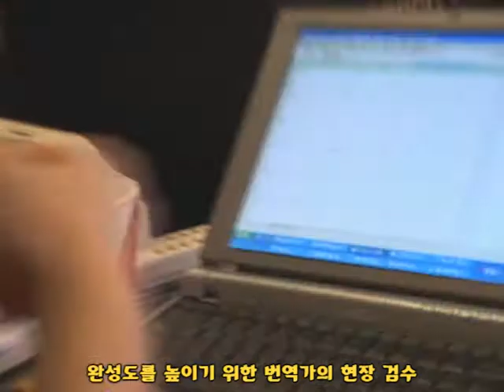Age of Conan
korean voice recording